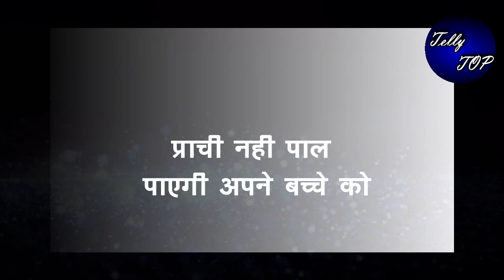KUMKUM BHAGYA|| प्राची नही पाल पाएगी अपने बच्चे को, रिहा को देगी उसकी मां बनने का हक